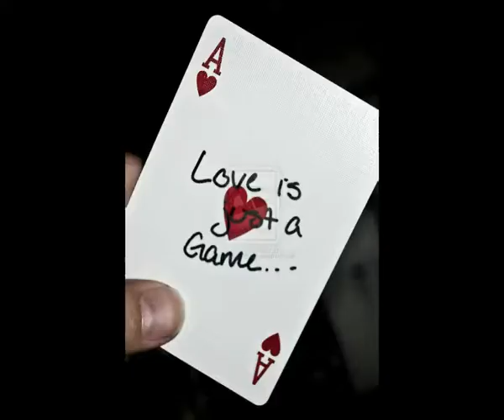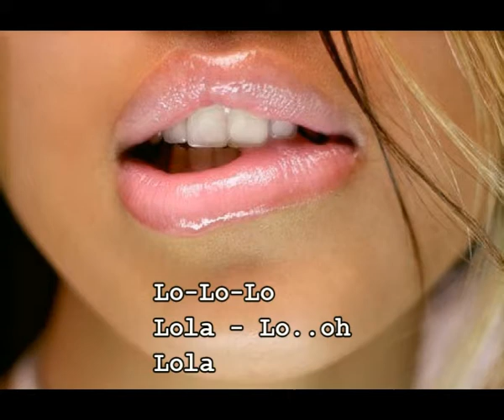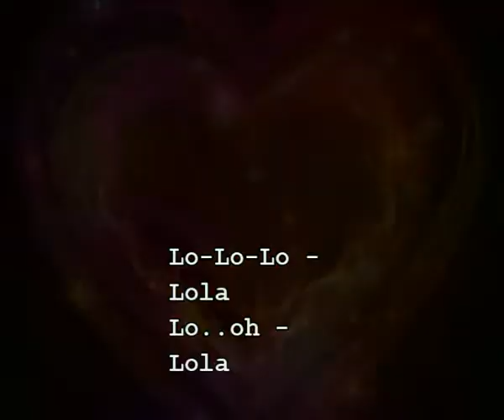Rubettes - Lola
I only heard this song for the first time recently and thought - yeah there's potential for a video there - so here it is.  Here's hoping I have done a good job.  Michele xx